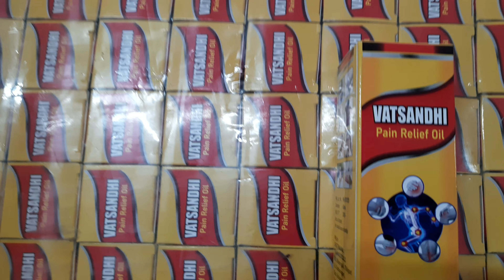वात संधी पेन रिलीफ ओईल